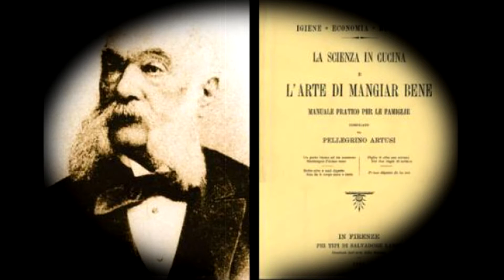3.3) Artusi Alcune norme d'igiene parte TERZA